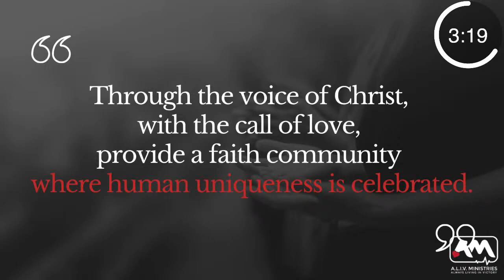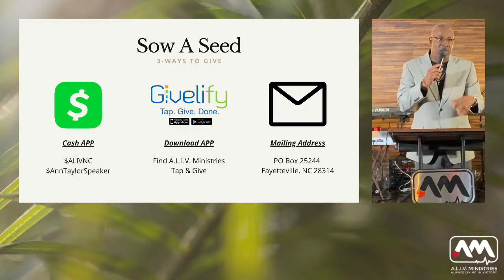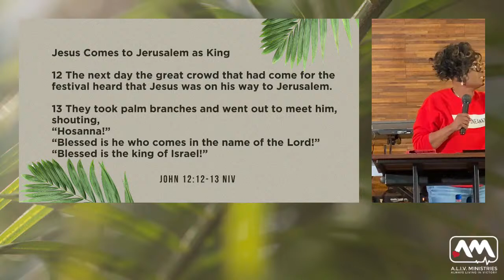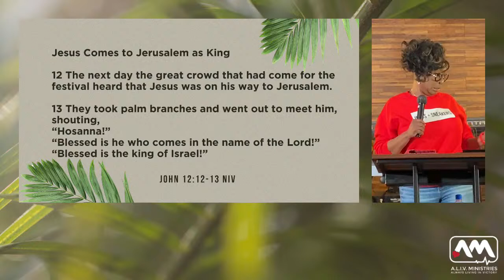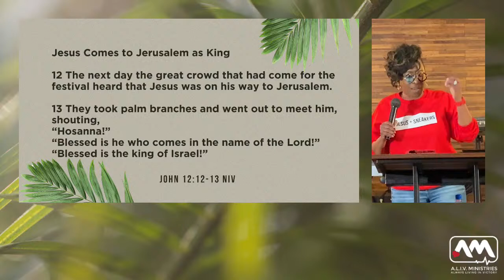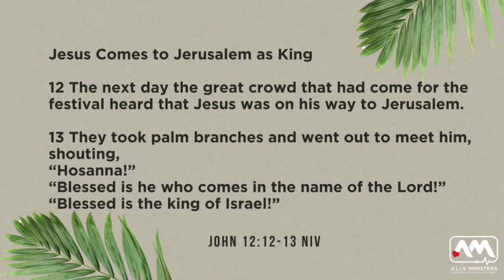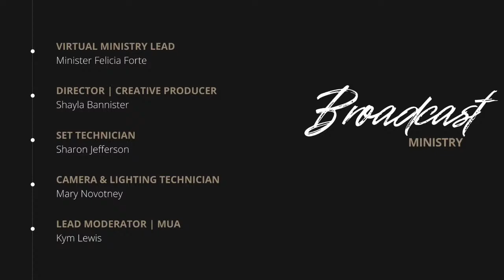I Had A Change Of Heart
Palm Sunday
Pastor Ann Taylor, Founder
A.L.I.V. Ministries
March 24, 2024
Sermon Series: Messages Everywhere

Sow A Seed | Support Our Ministry
Givelify: A.L.I.V. Ministries

A.L.I.V. Ministries
Physical Address:
851-A Bragg Boulevard

We don’t own the rights to the music played during this broadcast.